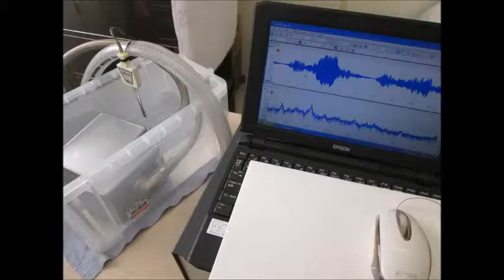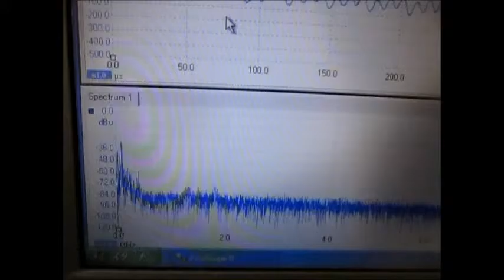オリジナル超音波伝搬実験（小型超音波：４０ｋＨｚ ５０Ｗ）